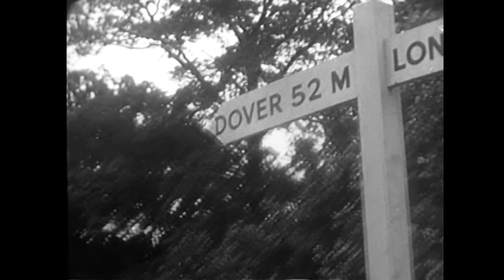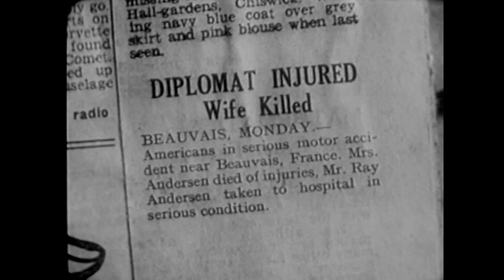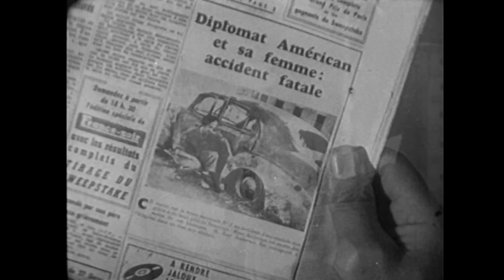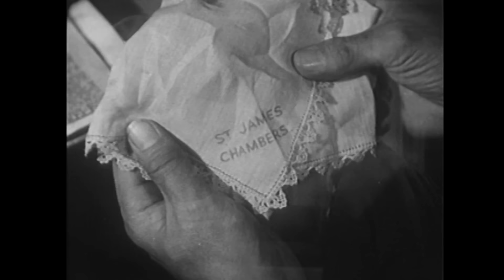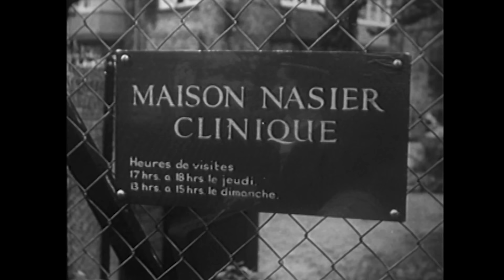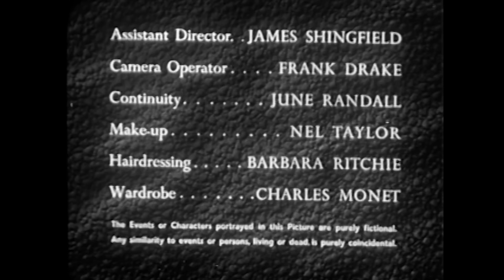Diplomatic Passport (1954) MARSHA HUNT ♠ HONOR BLACKMAN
It's Friday@PizzaFLIX
Director: Gene Martel
Stars: Marsha Hunt, Paul Carpenter, Honor Blackman

There's more to this rarely-seen Crime Thriller than meets the eye when an American diplomat and his wife are ordered to London for a conference.